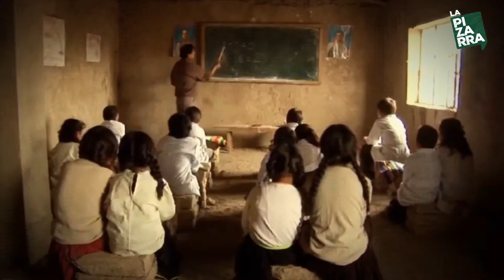Evo Morales en La Pizarra - Su vida personal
Alfredo Serrano Mancilla conversa con el presidente de Bolivia, Evo Morales Ayma sobre fútbol, sus inicios en política,  recuerdos de su infancia y juventud.